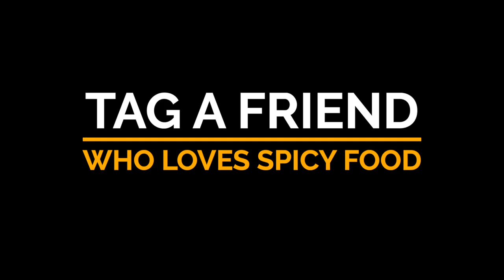CELEBRITY CHEF VIKAS KHANNA ➤ Talks Gordon Ramsay and Cooking For Obama [2019]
DubaiLAD caught up with Indian chef, restaurateur and cookbook writer, Vikas Khanna, to talk about anything and everything, including the launch of his new restaurant in Dubai.

ABOUT:
Vikas is one of the judges of MasterChef India and is based in New York City.